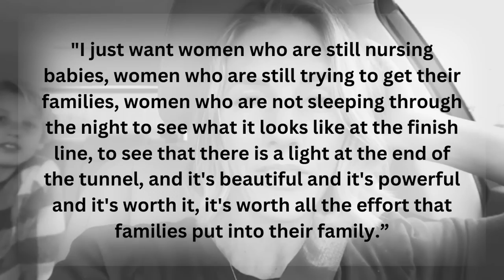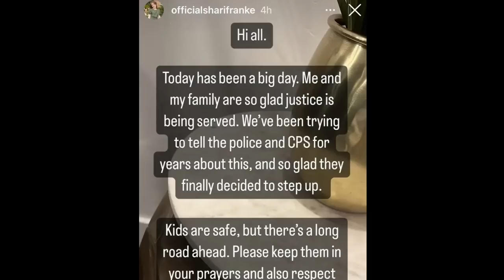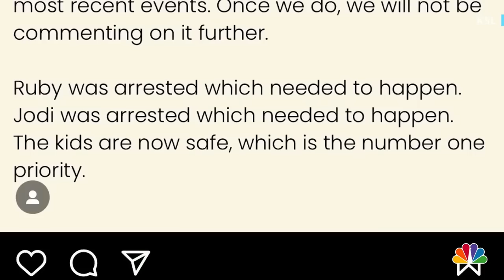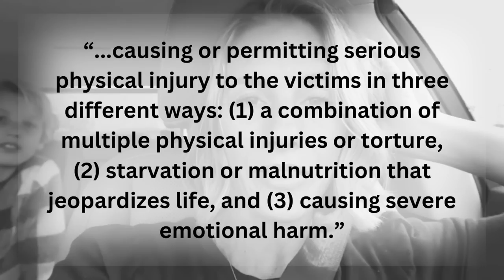8 Passangers Mommy Vlogger Ruby Franke Arrested on CHILD ABUSE Charges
Ruby Franke started her YouTube channel, 8 Passangers, as a way to connect with her children and share parenting advice with parents all over the world. However, as her audience grew, so did Ruby's hunger for fame and money. Now, Ruby faces some nasty allegations of some of the worst child abuse imaginable.